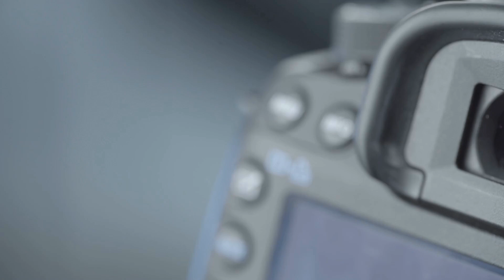VMblog Expert Q&A with Boyan Ivanov of StorPool. Building public and private clouds.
In this episode of the VMblog Expert Video Interview Series, we are joined by Boyan Ivanov, the CEO of StorPool.

Watch this video interview as we learn more about StorPool, a primary storage platform designed for large-scale cloud infrastructure. They provide an easy way to convert sets of standard servers into primary storage systems.

Boyan Ivanov explores the biggest challenges companies are going to face in 2023 with building their public and/or private cloud. He also explores why more and more companies are now looking to build their own private cloud. Keep watching, as he explains the challenges companies face with determining the best technologies to use in their cloud.

Is cost driving the decision making process? Or is it about getting the right solution? And why is it so critical to get the storage right from the beginning.  Ivanov answers those questions as well.

What's next for StorPool in 2023? Watch and find out.

0:00 - Intro
0:16 - Boyan Ivanov, the CEO of StorPool
0:30 - Overview on StorPool
1:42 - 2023 Challenges with Building Private and Public Clouds
2:41 - Companies Building Their Own Private Clouds
4:05 - Challenges of Determining the Best Technologies to Use
5:43 - How Much Does Cost Drive Solution?
7:33 - How Critical is it to Get the Storage Right?
9:25 - What's Next for StorPool in 2023?
10:14 - Wrap Up